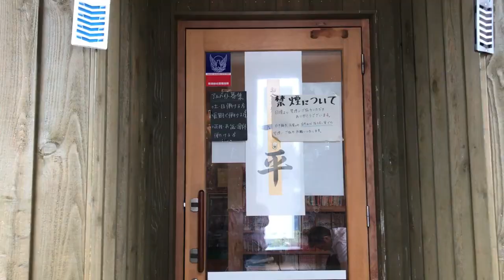新潟県村上市 人気ラーメン店 【一平】 行列のお店です！うまいわ！・・・